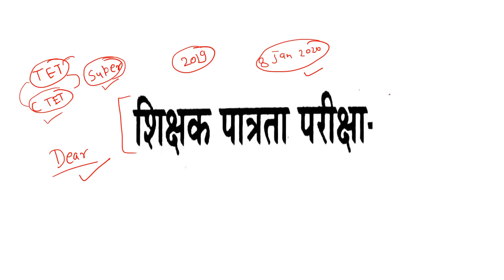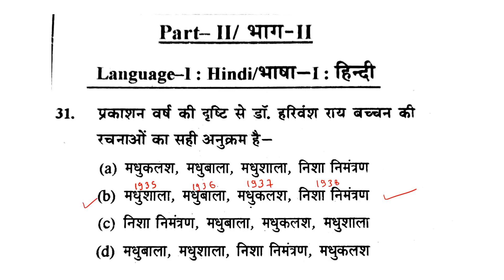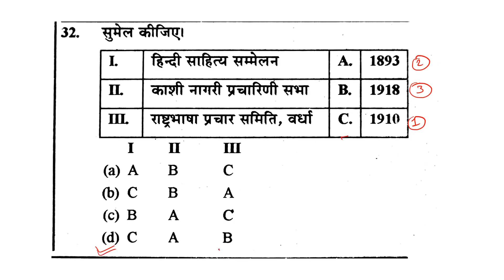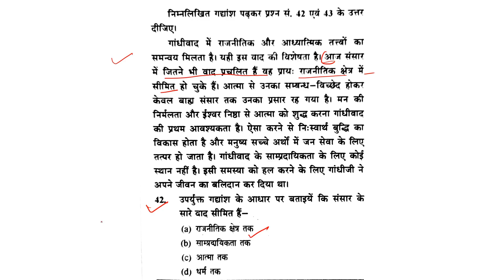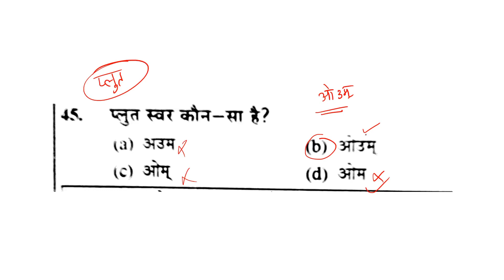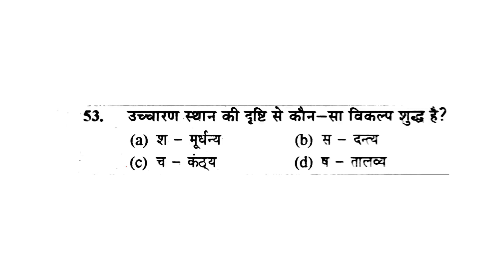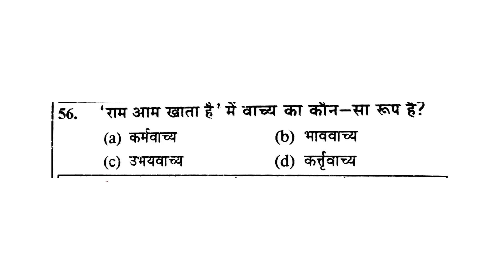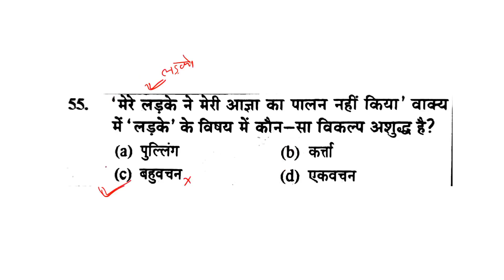शिक्षक भर्ती परीक्षा - TET / CTET / UPTET Hindi Practice Set 1